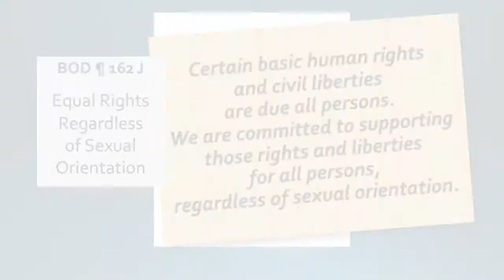Where Love Lives - The Covenant Service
Rev. Diamond Pate, First UMC, Gilbert, AZ
Prayer Focus: Wondrous God, we covenant to be your people, renewed in your love. Empower us to live into the covenant of love in all we do and say.

"Love Has Broken Down the Wall" by Mark Miller is used in this video with permission and includes permission for any United Methodist Church to post this video via social media, website, or any other UMC publication.